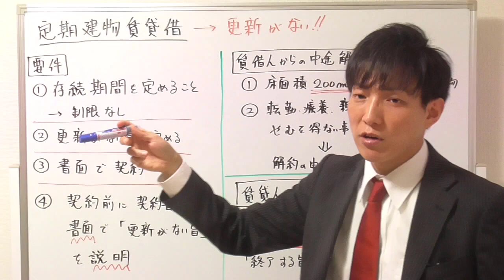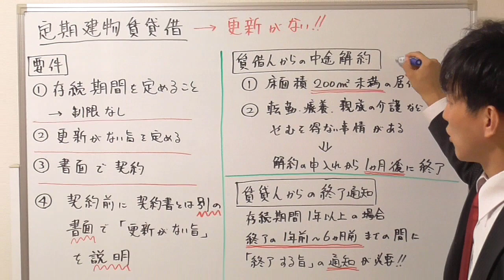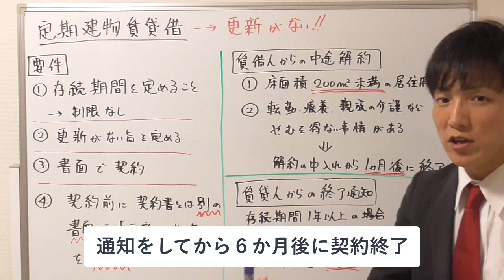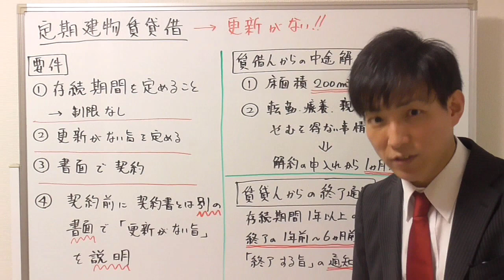【宅建】定期建物賃貸借のポイント